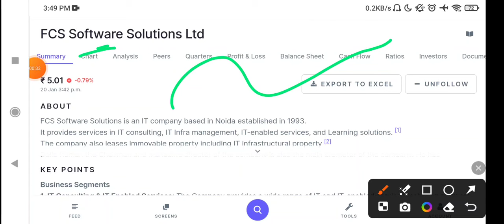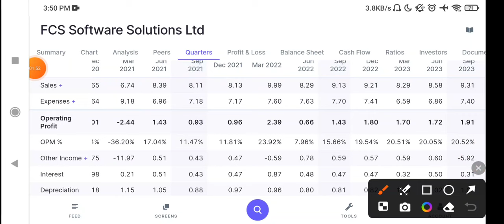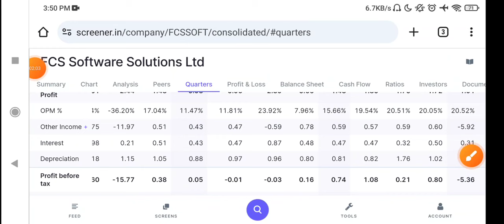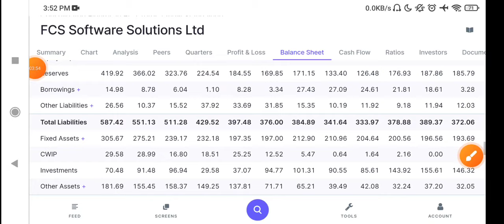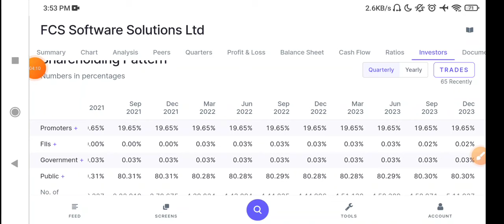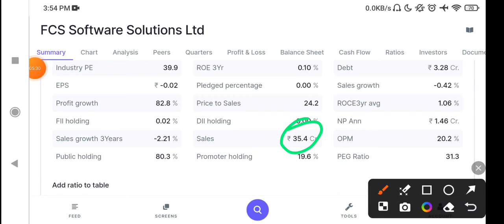FCS Software Share Latest News Today, Fcs Software share News today